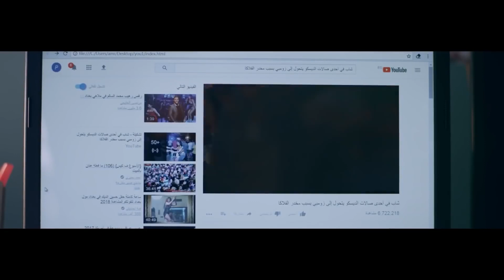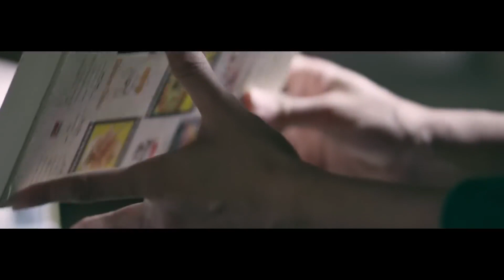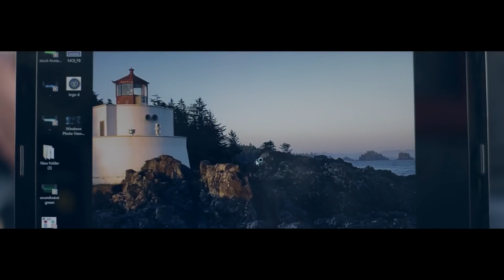لما تبقى قاعد مع مزه وتحاول تضحكها ويطلع ألش رخيص 😂🔥